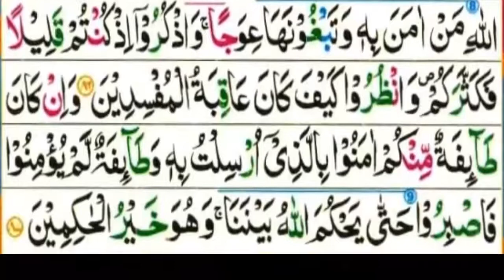Quran Racitation| Wlu Anana Para 8 Full With Arabic Text (HD)| Quran Para 8 Full With Pani Patti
Song    holy quran
Album   Complete para8 full
Socites Youtube on By.